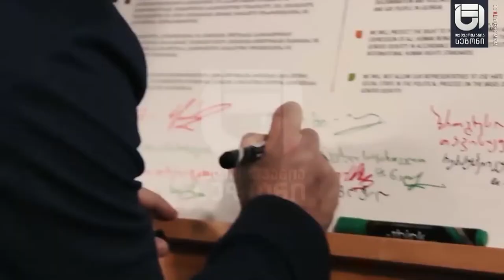დღის შეჯამება ნიკოლოზ მჟავანაძესთან №401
📣რატომ არ მივდივართ იქ სადაც დიდი ხანია გველოდებიან

🔻 სტუმრები
🔹 „საერთაშორისო საზოგადოება სტალინის“ თავმჯდომარე - გრიგოლ ონიანი
🔹 პოლიტოლოგი - ედიშერ გვენეტაძე

∎ myvideo № 92
∎ mar.tv № 54